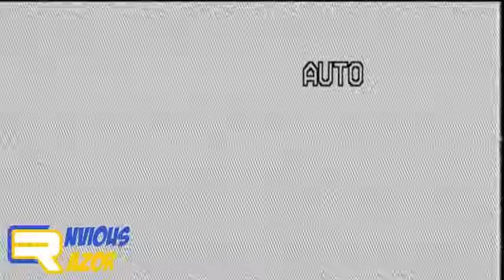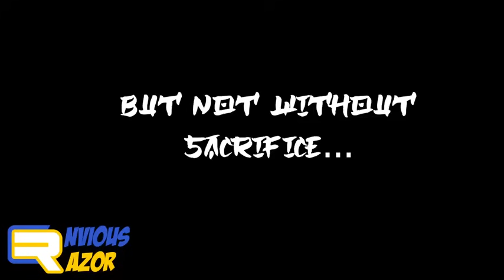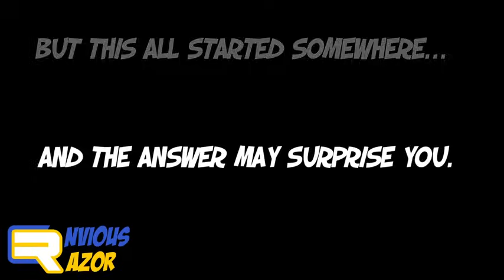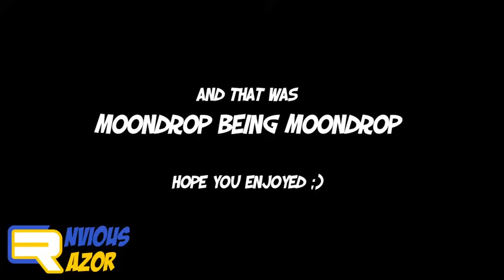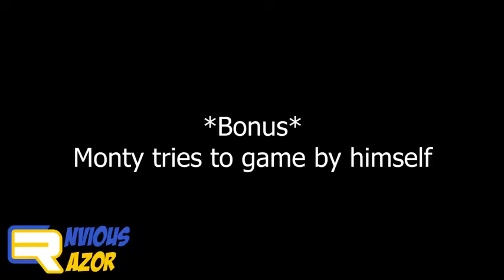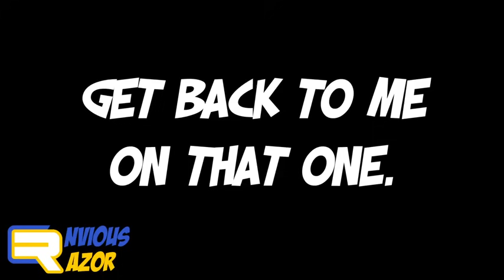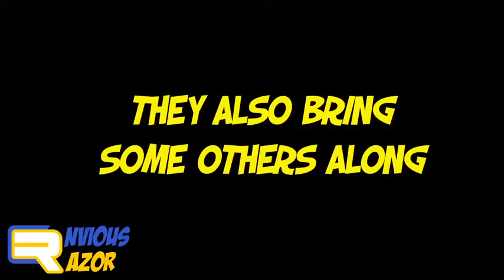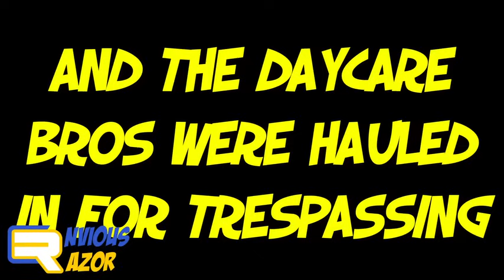FUNNY FNAF SECURITY BREACH TRY NOT TO LAUGH CHALLENGE MOVIE